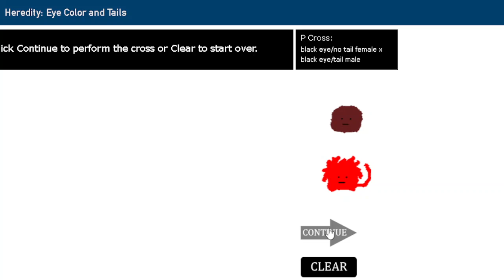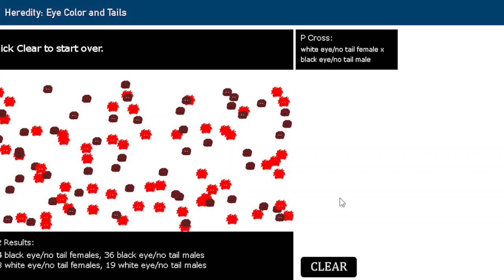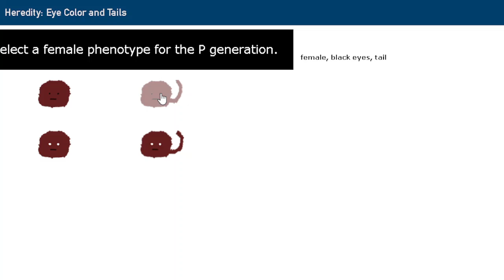Heredity eye colour and tail